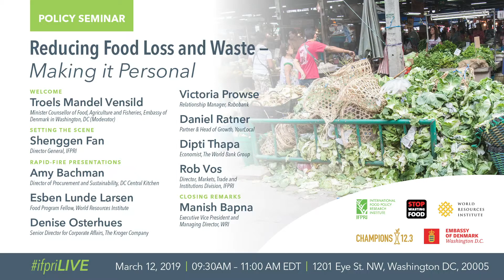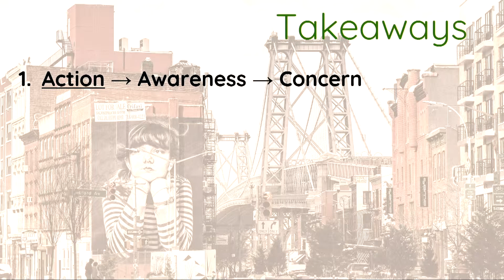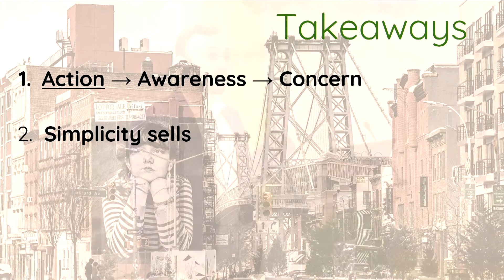Daniel Ratner, Partner & Head of Growth, YourLocal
SPECIAL EVENT
Reducing Food Loss and Waste – Making it Personal
Co-Organized by IFPRI, Stop Wasting Food / Selina Juul, World Resources Institute (WRI), Champions 12.3, and the Embassy of Denmark in Washington, DC
MAR 12, 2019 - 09:30 AM TO 11:00 AM EDT

An astounding one-third of all food is lost or wasted between the farm and the fork. What can people-from farmers to consumers-do to address this challenge? Join us to learn about innovative solutions and share your perspectives on how to take them to scale.